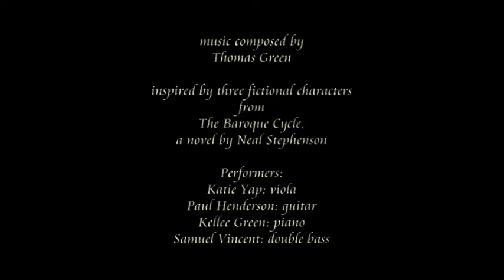Vagabond Suite, Movement 1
Original music composed by Thomas Green

Inspired by three fictional characters from The Baroque Cycle, a novel by Neal Stephenson

Performers:
Katie Yap: viola
Paul Henderson: guitar
Kellee Green: piano
Samuel Vincent: double bass

Audio mixing, video editing: Thomas Green

Recording: Mark Smith (Real Productions)
Camera work: Justin Brown (Browndog Productions)

Mvt 3 - the one for Jack Shaftoe - is still being edited but will be up soon.